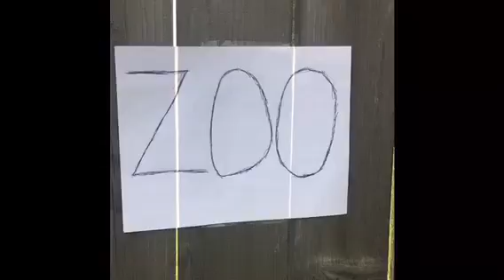Span. I- Animales